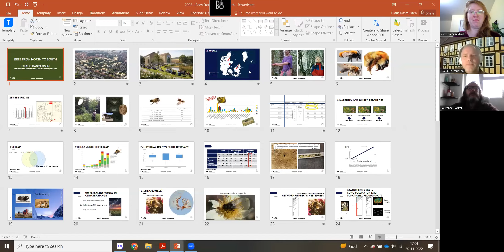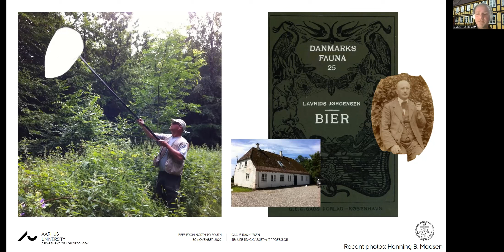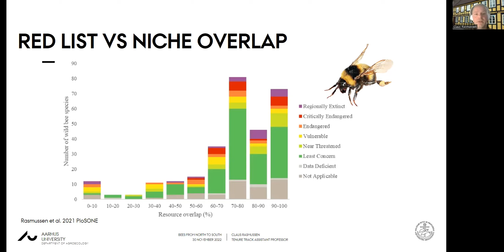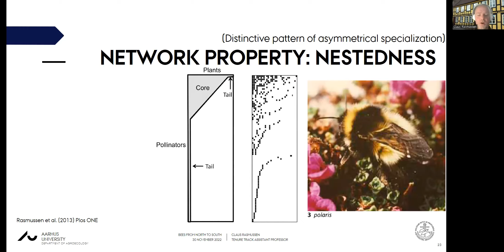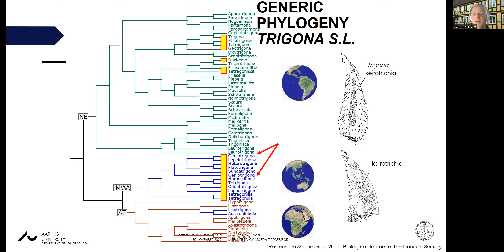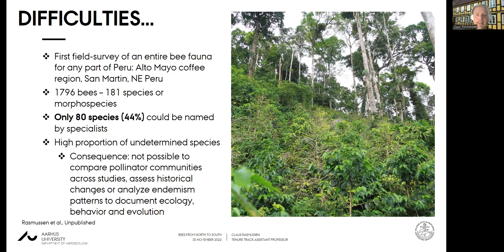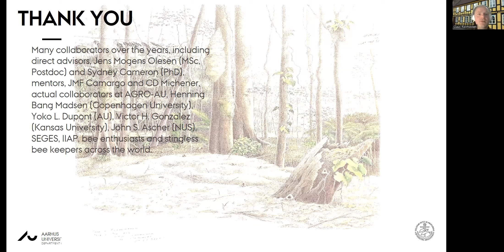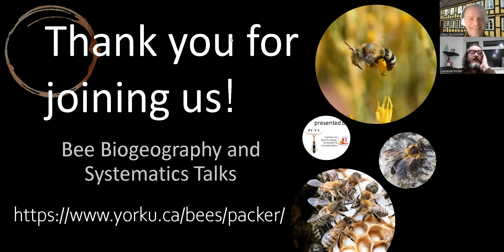Dr. Claus Rasmussen - Bees from North to South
On November 30, 2022 Dr. Claus Rasmussen gave a presentation entitled, "Bees from North to South", as part of the Bee Biogeography and Systematics Talk (BeeBST).  This is a monthly webinar series hosted by the Centre for Bee Ecology, Evolution and Conservation, and the Packer Lab at York University. to learn more and to sign up for future talks.